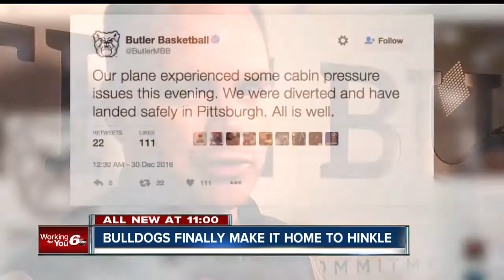Butler Bulldogs arrive home after plane scare